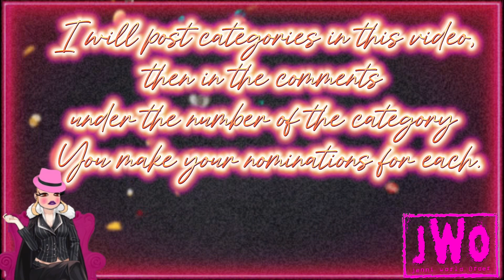🚨Announcement for Nominees 4th Annual Troll Awards🚨